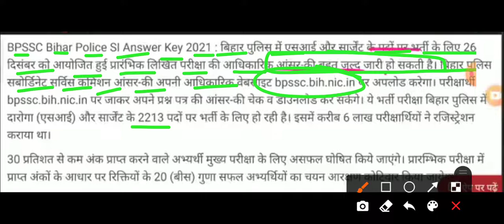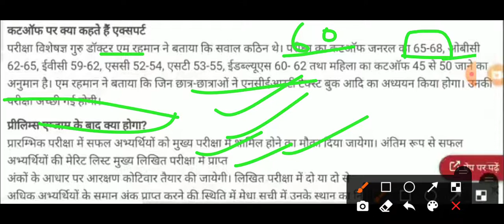Bihar daroga official answer key notice। Bihar SI officer answer key notice। bihar_daroga_ans।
Bihar daroga official answer key notice। Bihar SI official answer key notice। bihar_daroga_ans_notice।
bpssc official notice।
Bihar SI official notice।
Bihar SI official notice answer key।
बिहार दरोगा offical answer key notice।